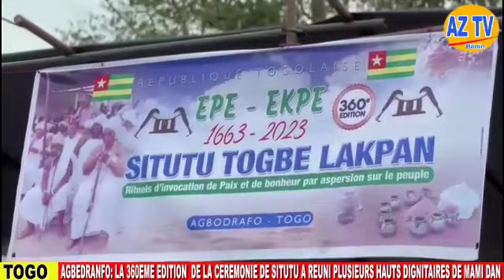16 août 2023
*Agbodrafo: La 360ème édition de la cérémonie rituelle "SITUTU Togbé Lakpan" lancée*

Agbodranfo en terre Togolaise le mardi 15 Août 2023, la 360ème édition de la cérémonie rituelle dite "Situtu Togbé Lakpan" a réunie plusieurs hauts dignitaires et prêtresses de la communauté Mami Dan. En effet, Epé Ékpé est pratique endogène importante au cours de laquelle, des invocations sont faites aux ancêtres pour la paix, le bonheur et la purification des fidèles à travers l'aspersion d'une potion mystique. Le Président Communal de la CNCVB-Racine d'Athiémè Togbé YEDY et une forte délégation de dignitaires du Bénin étaient aussi de la partie.